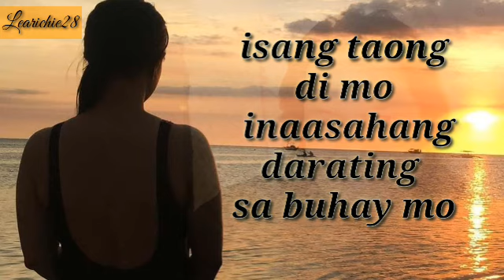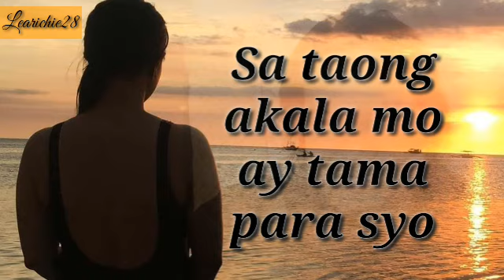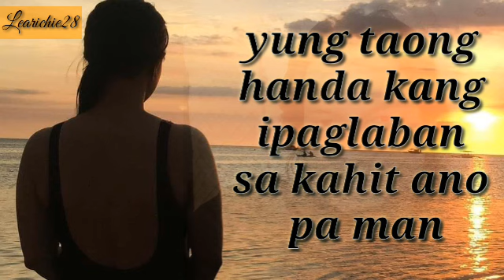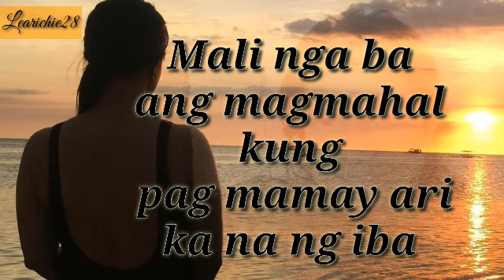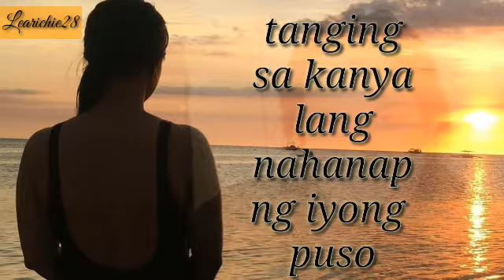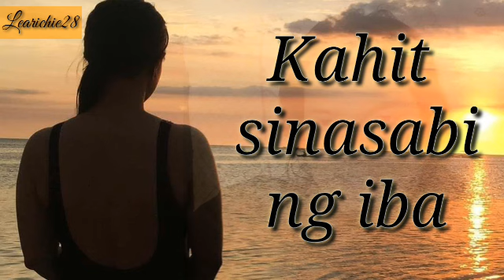Nagmahal ka na ba sa tamang tao sa maling panahon?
this vlog is just a creation from my imagination
,nilikha sa pamamagitan ng aking malikot na imahinasyon,at walang kinalaman ang mga karakter na kasama sa video

Learichie28